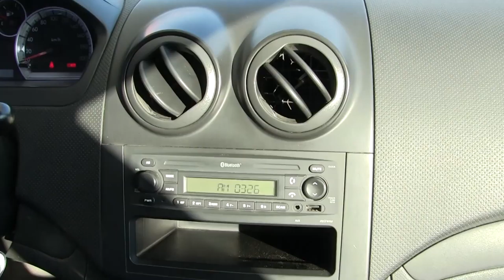Chevrolet / Aveo / 2016/ l221750